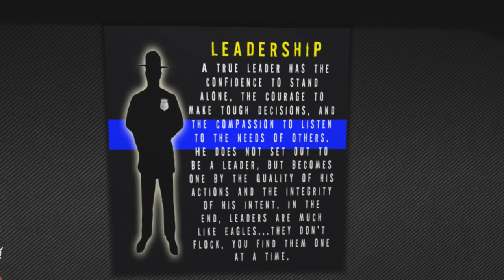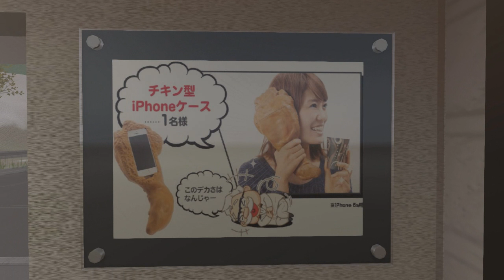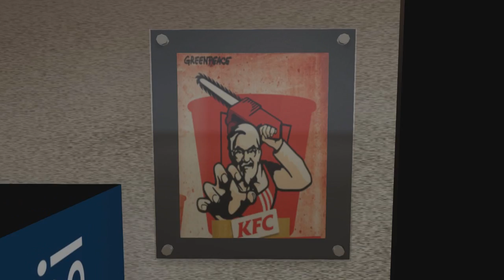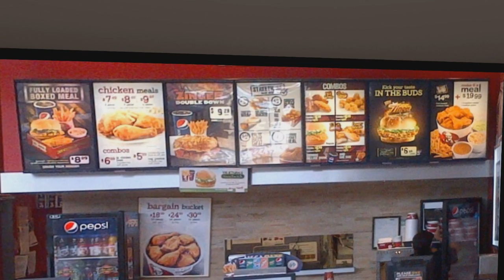2016 1 12 WWZY Loliland, by SL Loli PD , Second Life